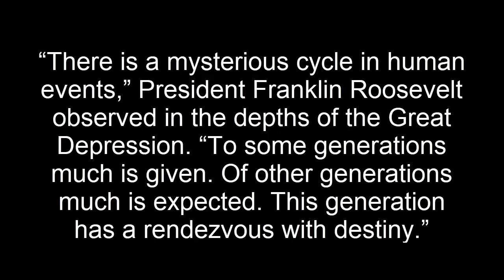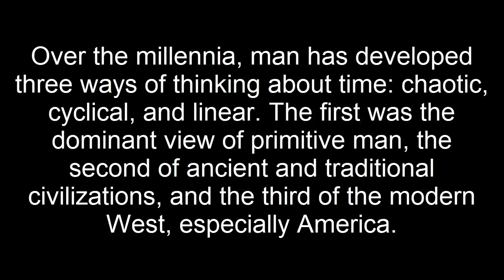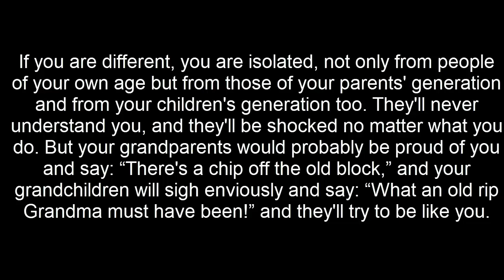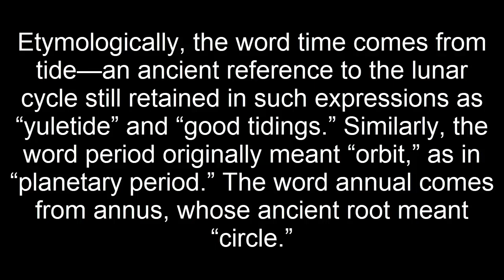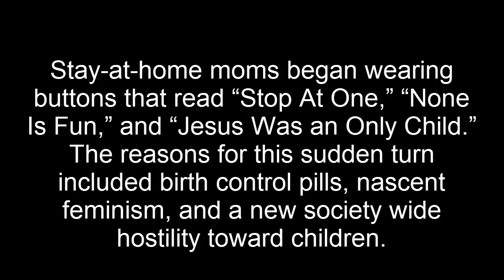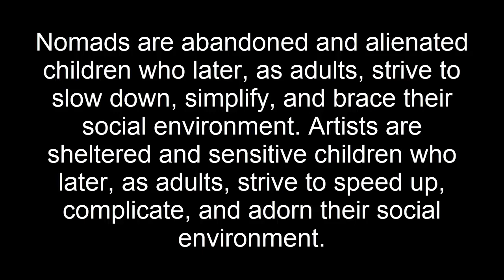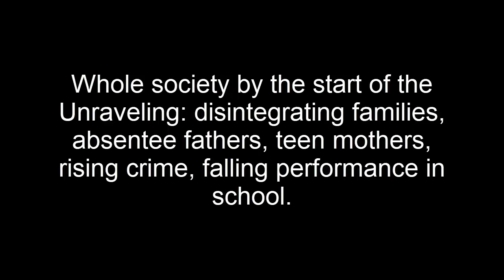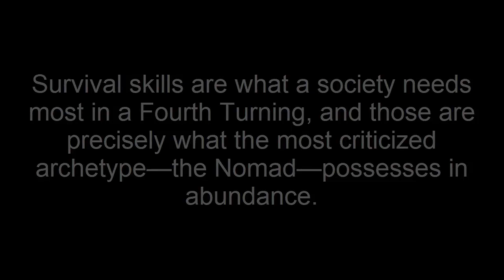Is the Storm Surge approaching the Crisis? The Fourth Turning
Book Review of The Fourth Turning: What the Cycles of History Tell Us About America's Next Rendezvous with Destiny by William Strauss and Neil Howe.

The Fourth Turning is approaching the near Crisis.  Are you ready Nomads?  I highly recommend this History book to anyone who enjoyed Guns, Germs, & Steel; Peoples History of the United States; and Sapiens.